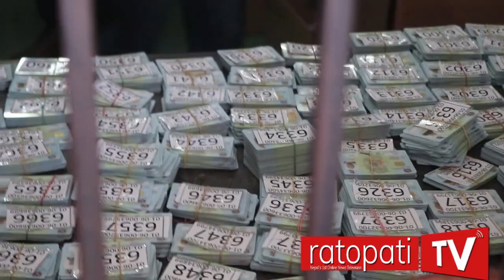खै सामाजिक दुरी ? चिउँडोमै मास्क : सरकारलाई चुनौति कि आफ्नै स्वास्थ्यलाई ?